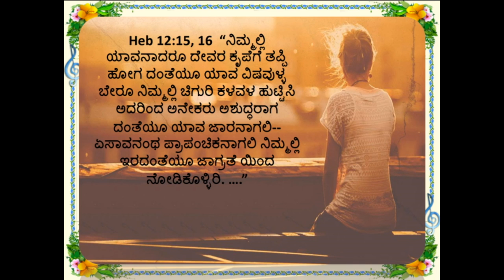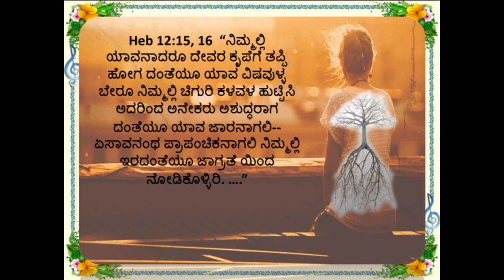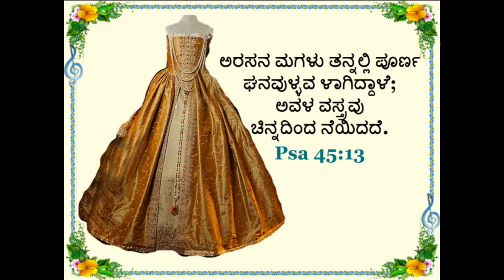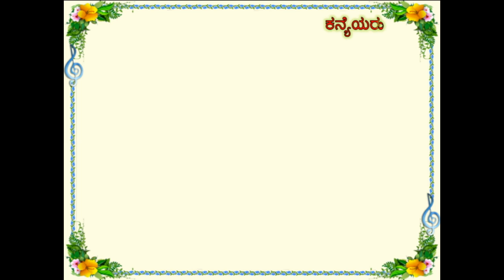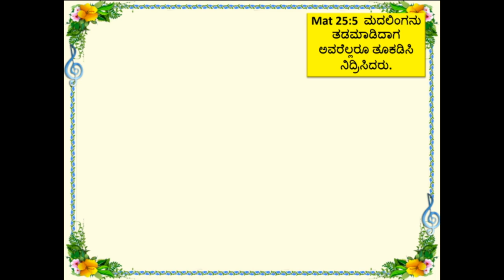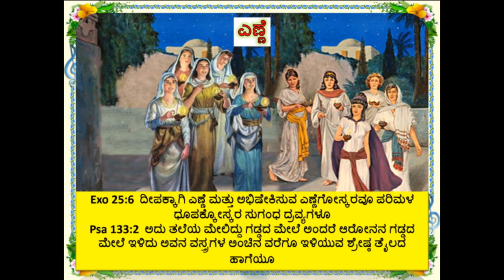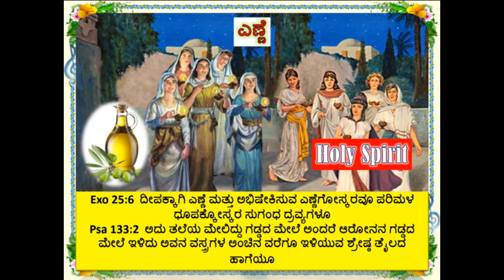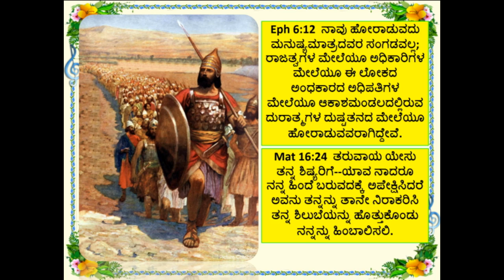Church Part 5 - Type & Antitype Basic Bible Class, Br Raju